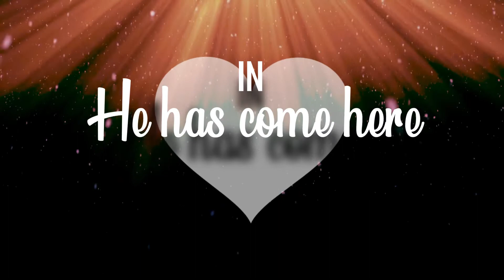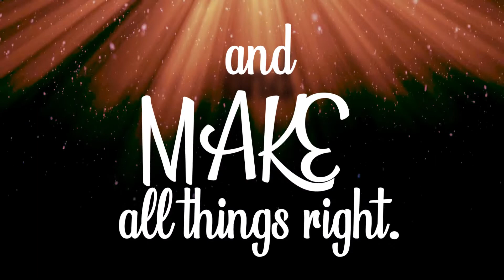Child of Promise Music Lyrics